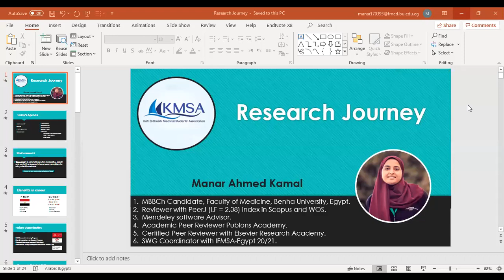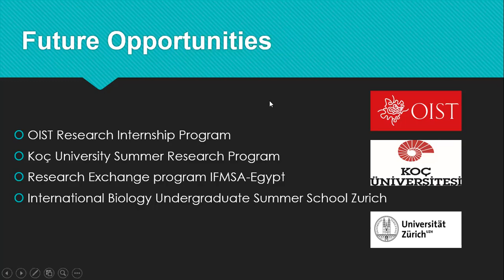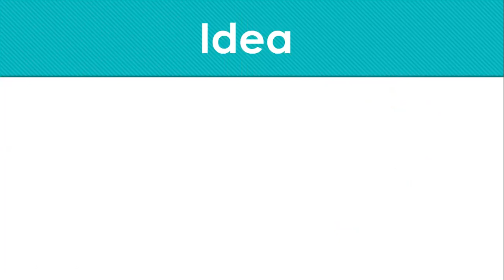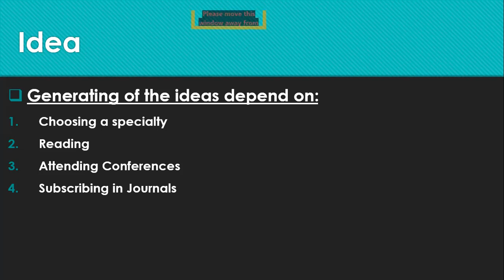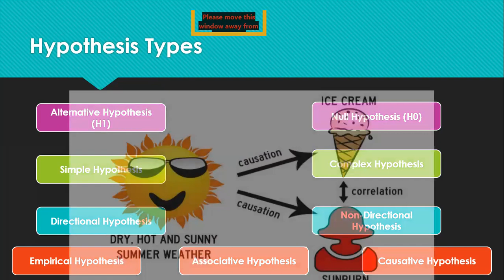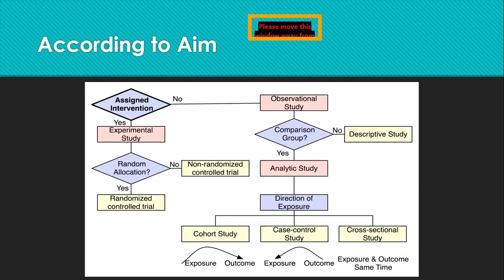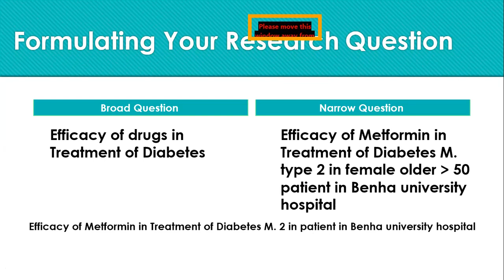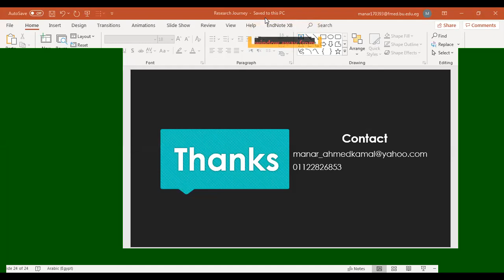Research Journey session with Kafr El-Sheikh Medical Students' Association [KMSA] January 2021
What’s research
Benefits
Future opportunities
Research skills
Research cycle
Definition of idea
Generating ideas
Sources of ideas
Hypothesis
Briefing of Study Design
Formulation of the research question
PICO / PECOs Criteria
Types of Clinical Questions
FINER criteria